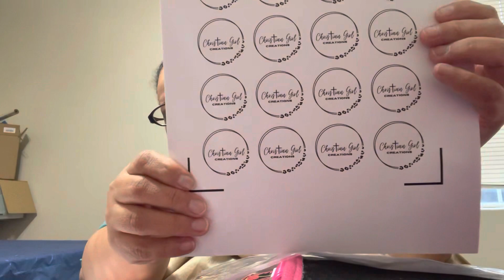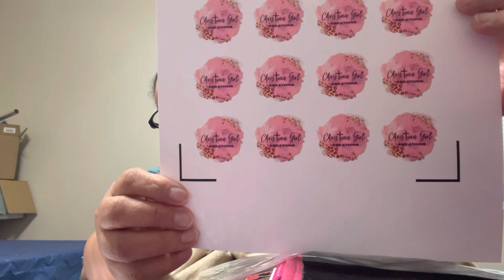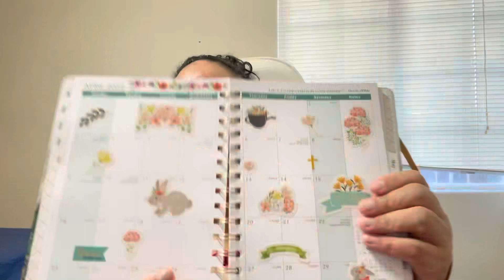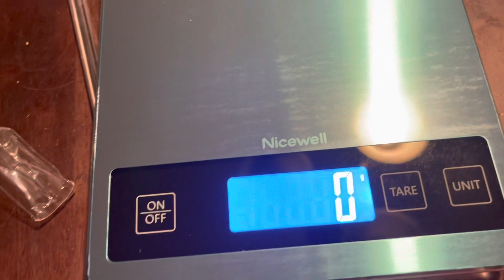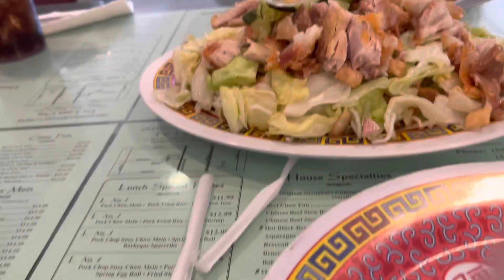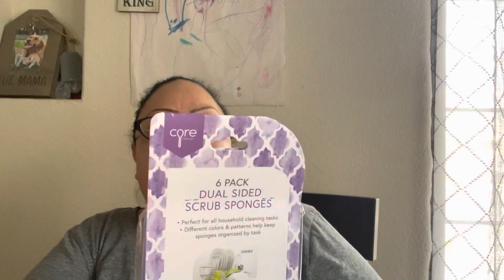Weekly vlog | mini homegoods haul | making boiled eggs in air fryer